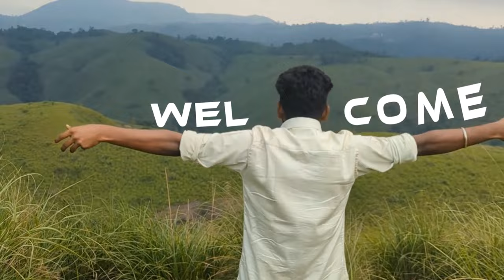CSK vs KKR Match Vlog | Vlog 3| Tamil | M S Dhoni | IPL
Hey Mates This is the VLOG about the ipl match which was held on April 8th and also we shared our experience about the match...